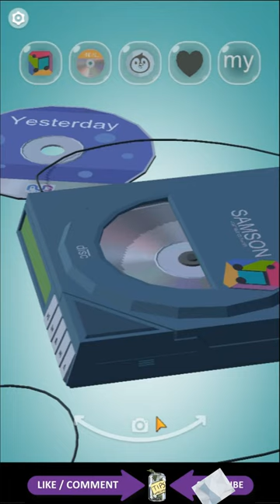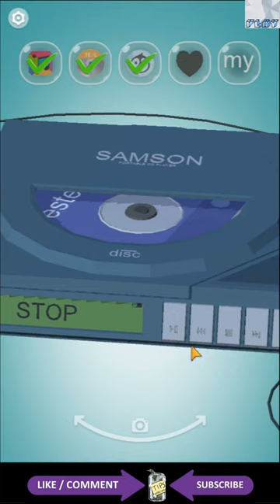FIND ALL – CD Player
FIND ALL: 3D Find hidden objects – CD Player Walkthrough and Solution
Find All is an entertaining object finding game combined with puzzles. With this feature it can be classified as a fun puzzle game.

In this video you can find the solution of the CD Player level which is located in the Retro Store Stage.